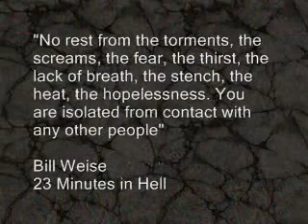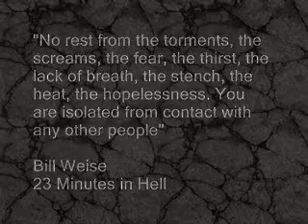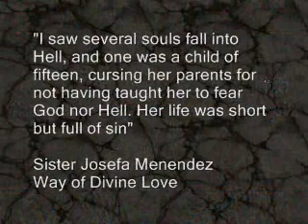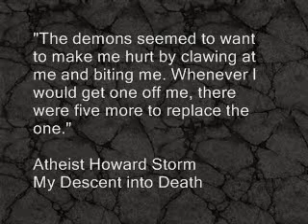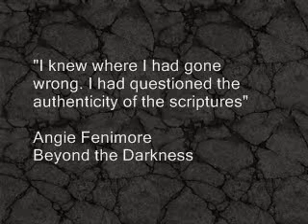People that died and saw hell. Near Death Experiences